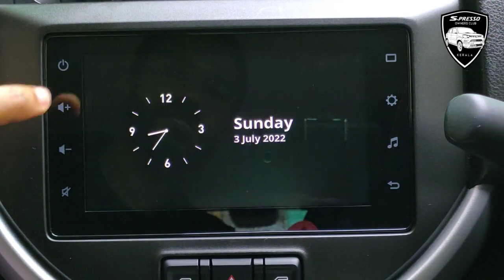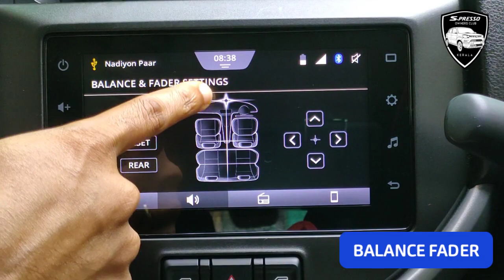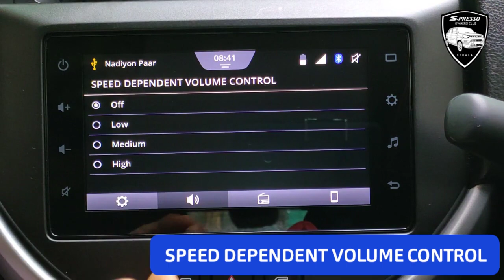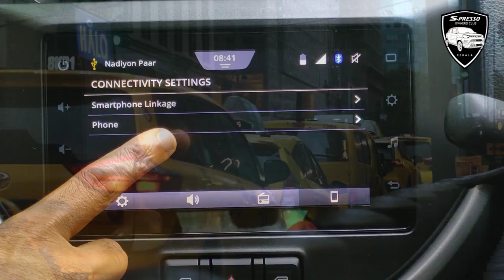398 Maruti Smartplay Studio Main features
for latest offers and price details of maruti cars pls fill this

Ignis
WagonR Wagon R
Swift
Baleno
Celerio
Dezire
Brezza
Ertiga
Alto 800
XL6
CNG
AGS